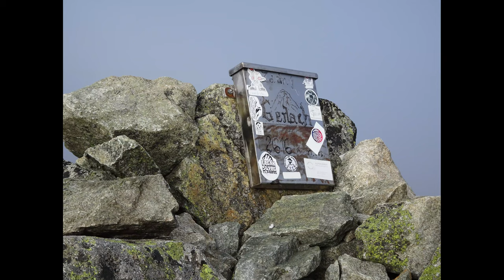GGTW: Batyżowiecka Grań ( Zadni Gierlach - Zmarzły Szczyt )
Przejście ciekawego odcinka Głównej Grani Tatr od Zadniego Gerlacha do Zmarzłego Szczytu znanego jako Batyżowiecka grań. Drogę pokonałem wspólnie z Rafałem Antoniewskim i Grzegorzem Stachem.